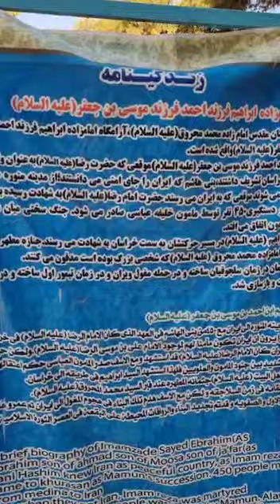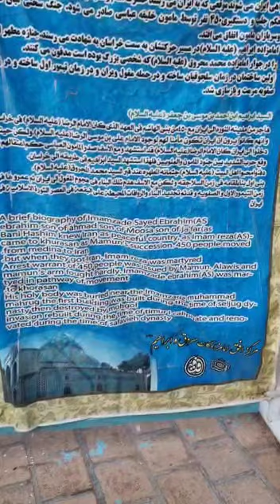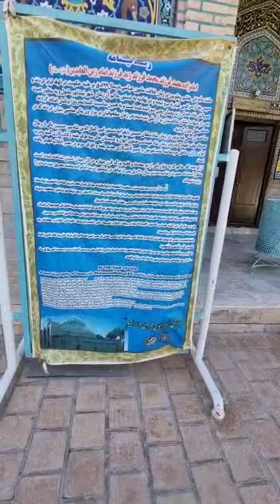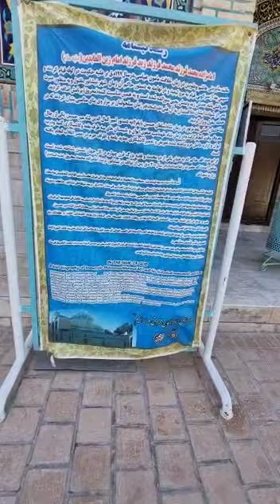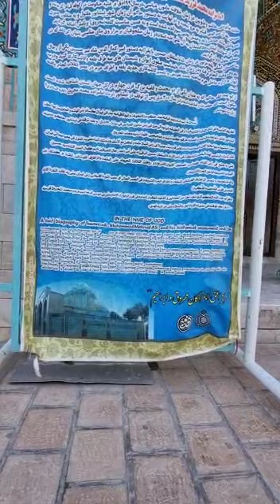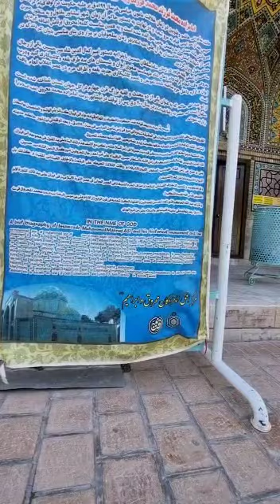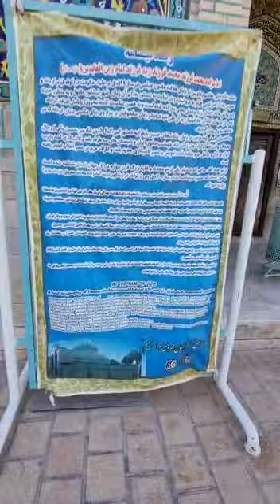IMAM ZADGAAN AS, IBRAHIM IBNE MUSA KAZIM AND MUHAMMAD IBN E IMAM SAJJAD AS, NESHAPUR, IRAN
Video from Reza